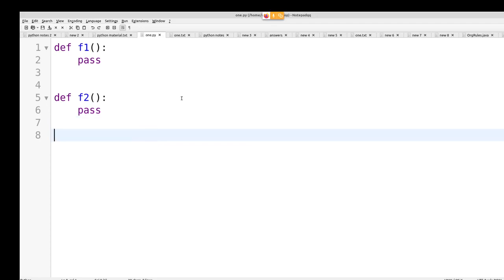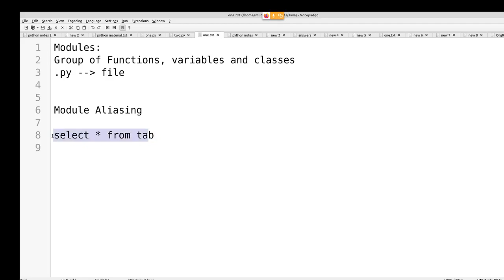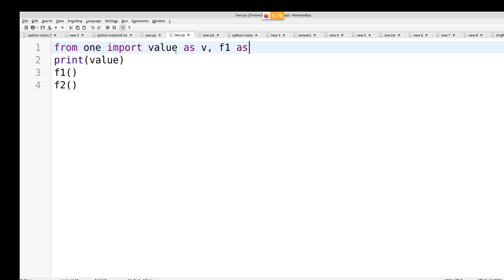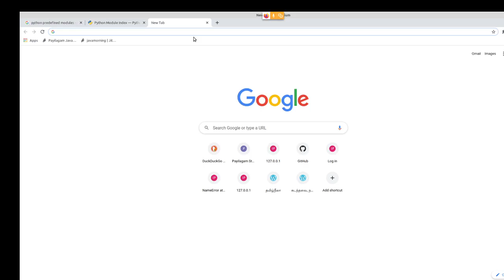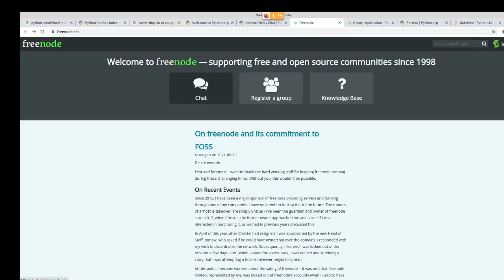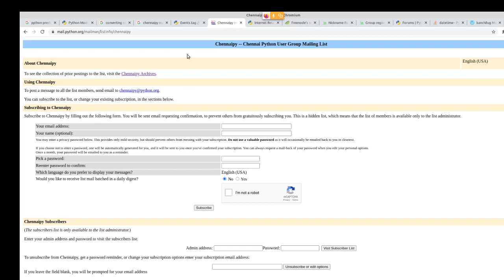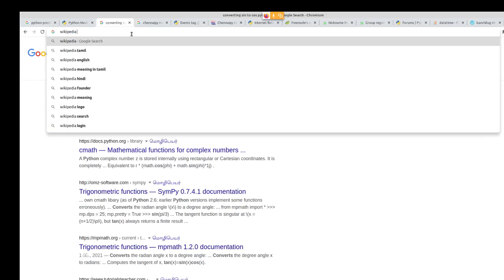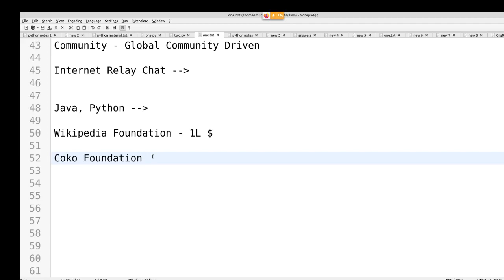Python in Tamil - Modules Introduction for Beginners - Muthuramalingam - Payilagam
In this Python in Tamil video tutorial, our trainer talks about Modules Introduction for beginners.

1) +2 python
2) python in Tamil for beginners
3) Django 1.11 python 3.6.3 tutorial
4) python 3 Video in tamil